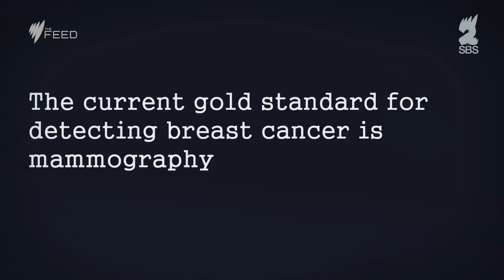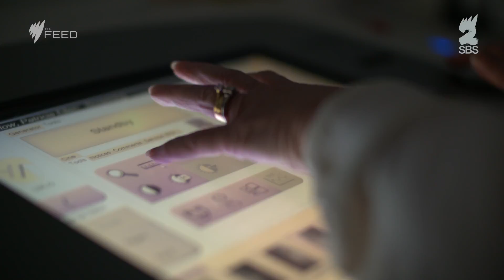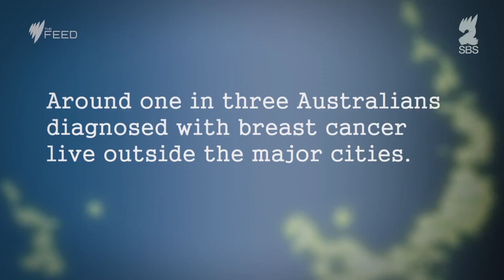Breast breakthrough - The Feed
A simple beauty trick has helped a young Australian scientist unearth a revolutionary new way to detect breast cancer.